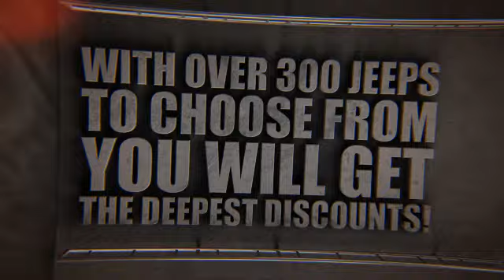New Cherokee under 22 Grand!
The MOST savings on Oklahoma's Largest Jeep selection!
At South Pointe Chrysler Jeep Dodge Ram's Dodge 100 Year Event!
Get a 2014 Cherokee for only 21,995!
That's a new Cherokee under 22 Grand!
And with over 300 Jeeps to choose from you will get the deepest discounts!
All roads of saving lead to South Pointe Chrysler Jeep Dodge Ram